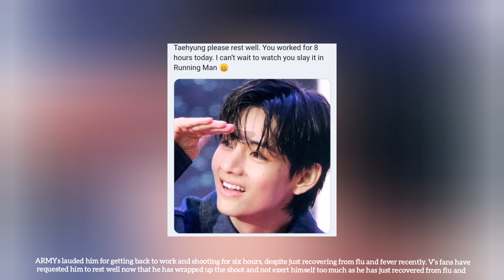Taehyung works hard just after recovering from flu, Jungkook golden stage makes history